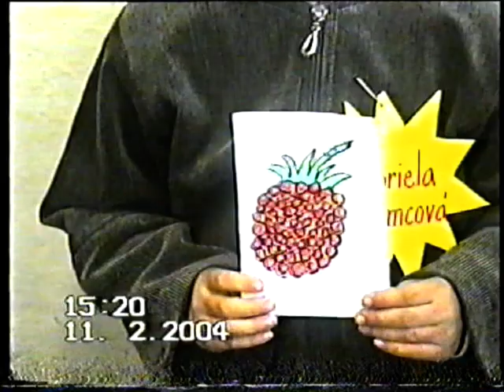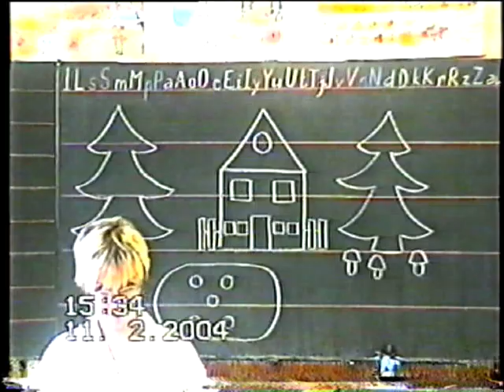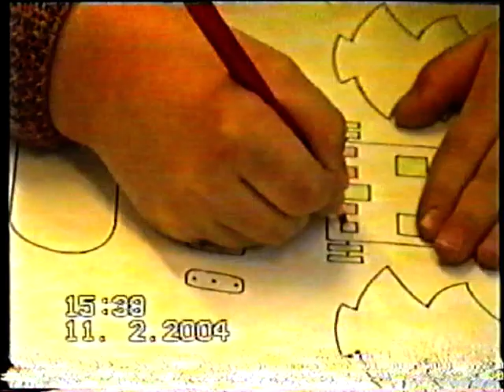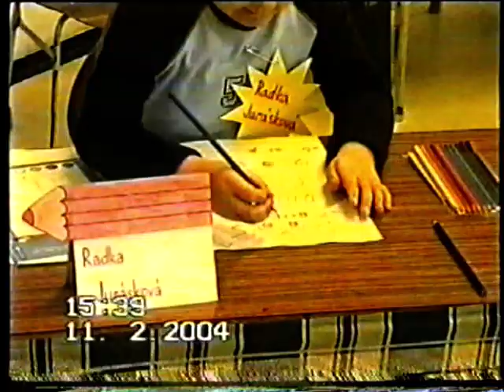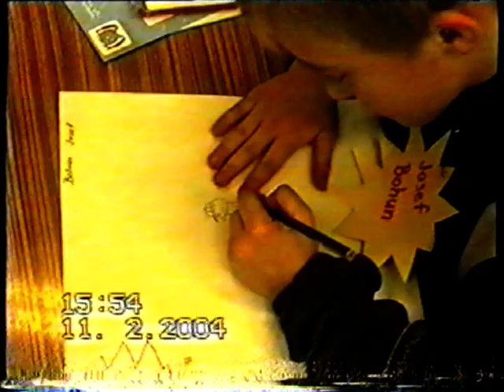Zápis 2004 část 2